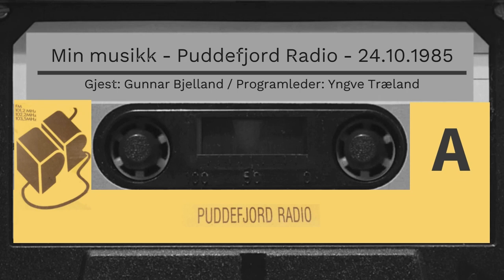Gunnar Bjelland - "Min musikk" på Puddefjord Radio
Gunnar Bjelland  var gjest i programmet "Min musikk" på Puddefjord Radio 24. oktober 1985.

Bjelland var i 1985 i starten av det som skulle bli en særdeles variert og anerkjent musikerkarriere. Han har jobbet med Egil Eldøen, Jan Eggum, Chris Thompson, Knutsen og Ludvigsen, Ronni Le Tekrø, Terje Rypdal, Mads Eriksen og flere. Gunnar Bjelland har også bidratt som komponist og musiker for film og reklame.

INNHOLD:
2:35 - 6:28 Russians - Sting
9:12 - 12:43 Perfect Way - Scritti Politti
15:20 - 18:53 Behind the Mask - Greg Phillinganes
21:37 - 24:51 Silverlake - Yellowjackets
28:41 - 31:11 Empty Shadows - Lava